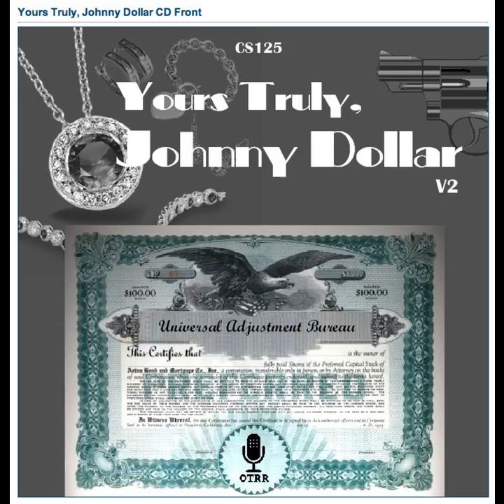Yours Truly, Johnny Dollar - 560907 471 The Curse of Kamashek Matter - Ep 5